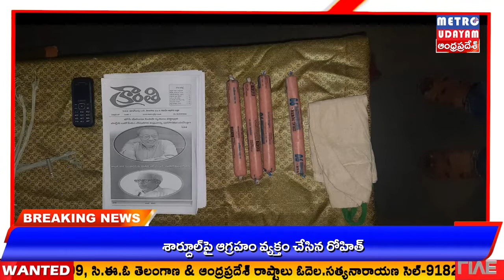నిషేధిత మావోయిస్టు పార్టీకి సహకరిస్తున్న వ్యక్తి అరెస్టు మరియు రిమాండ్ కు తరలింపు వి